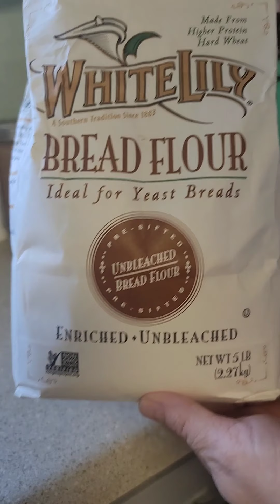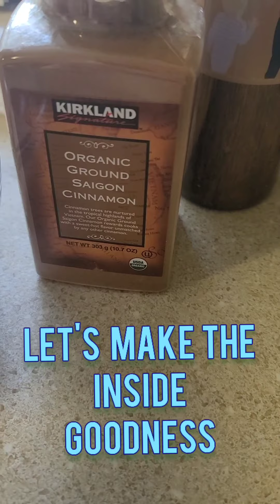Let's Bake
Today I was in the mood for bread and cinnamon rolls so I made them! This is the first time I am trying to make cinnamon rolls using this bread recipe.

Hope you enjoy! Let me know if you use this recipe and how you like it in the comments below.